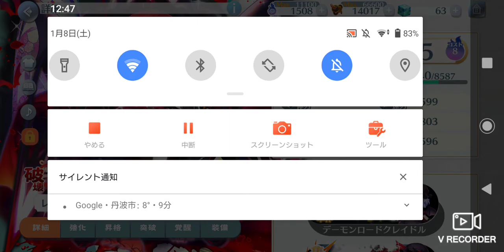レミリア 信頼度2 ボイス